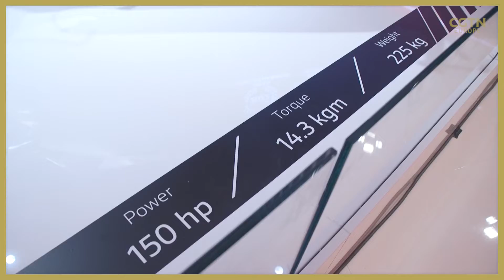Ducati celebrates momentous MotoGP win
After a difficult start to the season, 25-year-old Francesco Bagnaia sealed victory in the last race in Valencia on Sunday. Speaking to CGTN Europe at the Milan Motorcycle Show, Bagnaia - affectionately known as "Pecco" - says he is yet to realize the magnitude of the win.